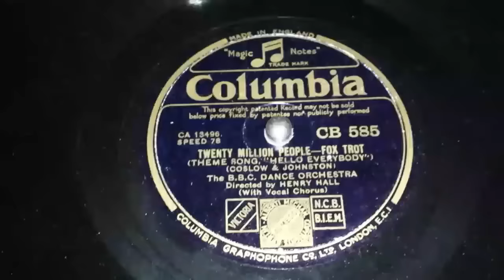Twenty Million People - B.B.C. Dance Orchestra Henry Hall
Twenty Million People performed by Henry Hall and the B.B.C. Dance Orchestra played on a Polydor Electrix Gramophone manufactured by the Deutsche Grammophon Gesellschaft in Hannover.